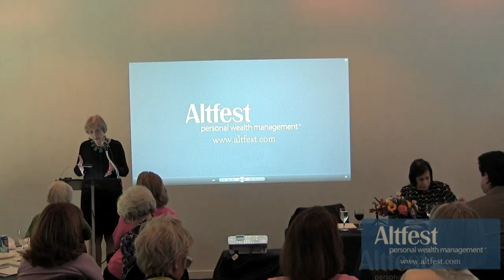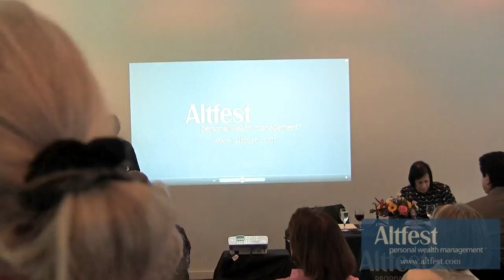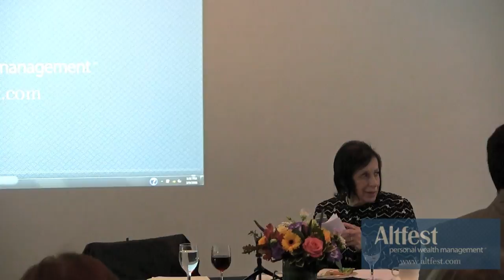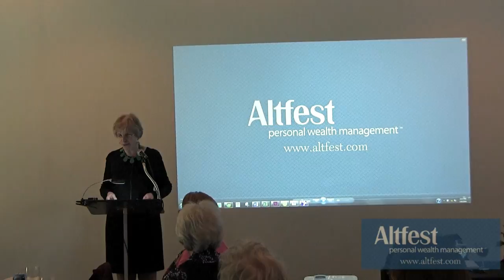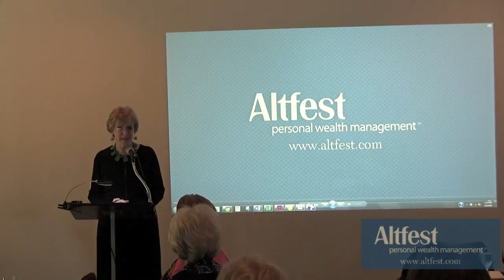2016 Women's Financial Salon with Jane Bryant Quinn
Hosted by Karen Altfest and Altfest Personal Wealth Management